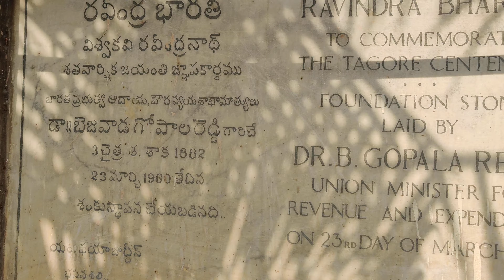harikrishna_mamidi & scrap_sculpture @ravindra_bharathi